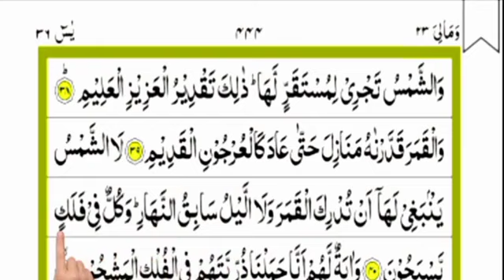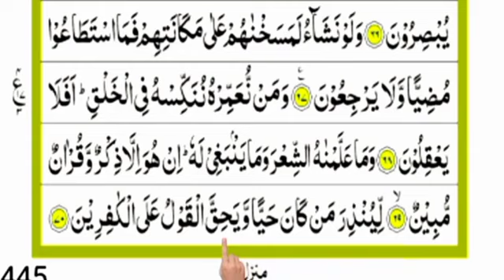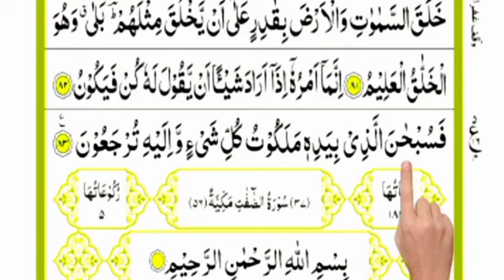Daily surah yasin की तिलावत sune | Surah yaseen | surah Yasin dua | Surah यासीन sharif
Daily surah yasin की तिलावत sune | Surah yaseen | surah Yasin | Surah यासीन sharif

🌾🌺🌺 Assalamu Alaikum 🌺🌺🌾
और bell 🔔 पर क्लिक zarur करें ताकि आपको आने वाली हर नयी वीडियो मिल सके

SuraH yaseen 2023 new voice
surah yaseen sharif ki tilawat
surah yasin full beautiful recitation
surah yaseen full fast
surah yasin image
surah yaseen repited
surah yasen full tajweed
yasin surah rahman surah
yaseen surah yaseen
yasin surah tilawat
yasin surah full with urdu translation yasin surah full beautiful voice